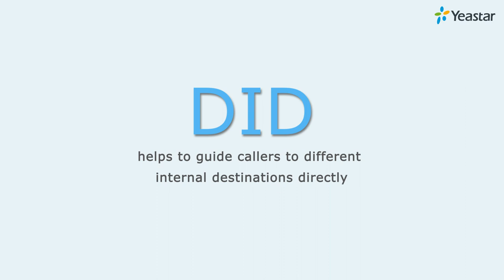VoIP Features for Dummies - Direct Inward Dial (DID)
DID (Direct Inward Dialing) is a virtual number of an ISDN or SIP trunk, also known as DID number. It allows outside users to reach a certain destination of a company or organization directly, with no need for a receptionist or IVR.

DID numbers are provided by the trunk provider and one trunk can hold multiple DID numbers. So, companies or organizations don’t need to deploy more lines for more DID numbers to different departments. One trunk will be enough.

The DID feature helps to guide callers to different destinations of a company or organization directly.

How to configure DID routing on S-Series VoIP PBX?